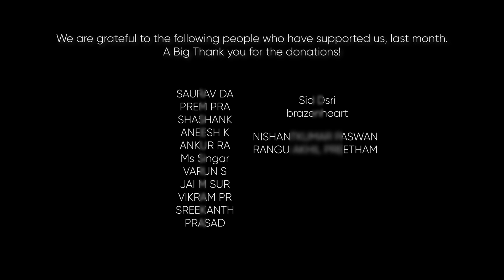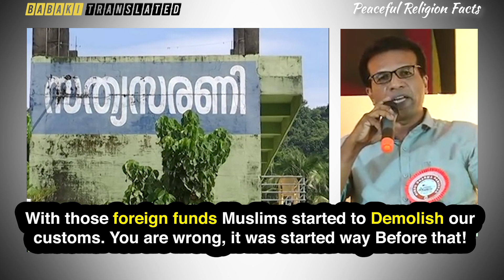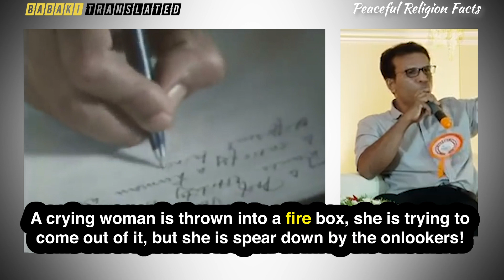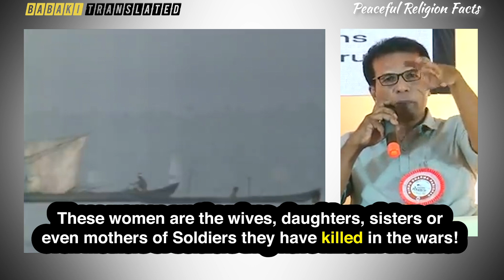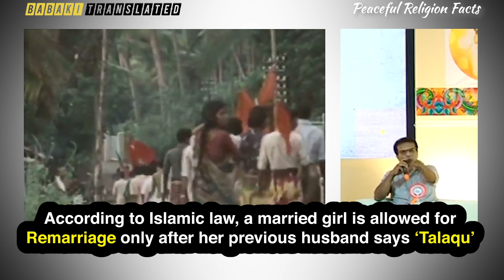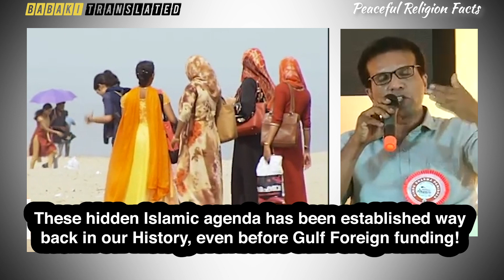Sathi and Child Marriage in India 🇮🇳 [ENGLISH DUB]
Peaceful Religion Facts. A closer look at Sathi and Child Marriage in India and the facts no one knows!

Kevin Peter explains the Adapted Customs of Ancient India, which were created to counteract the Islamic Invasion.

Kevin Peter, 48 is a victim father of Love Jihad. In Kerala, thousands of non-Muslim girls fall into their fake love net called Love Jihad, which is carried out in a very systematic manner by Islamist men. Most of the political parties in Kerala or India do not pretend to see the social calamities planned by such terrorists for the sake of their selfish interests. In response to that, he formed CASA an active organization in 2019, to save Non-Muslim girls from Love Jihadists.